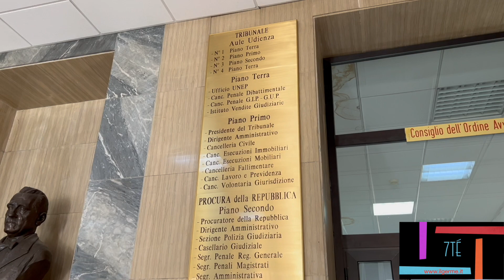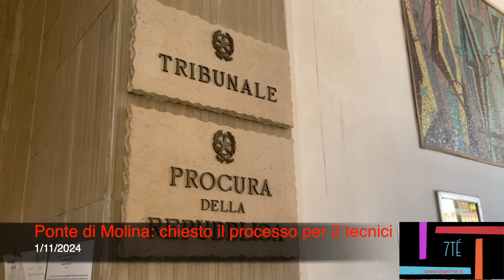7TÉ 27 ottobre 3 novembre 2024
La settimana de Il Germe su LaQtv